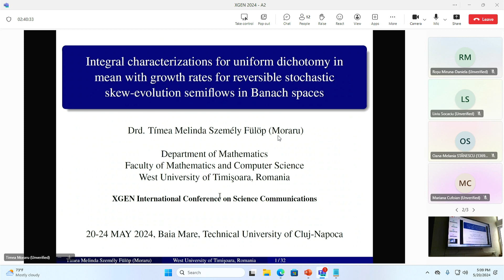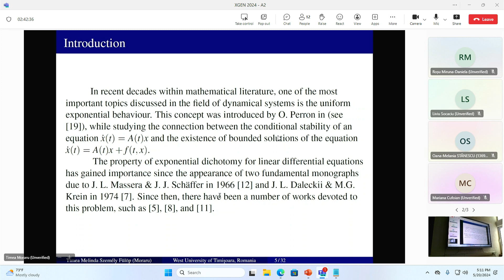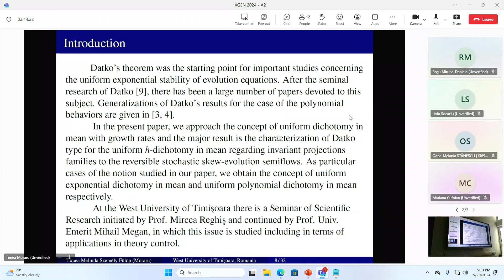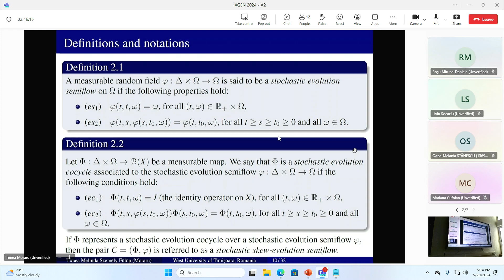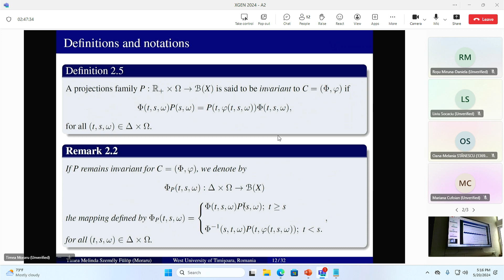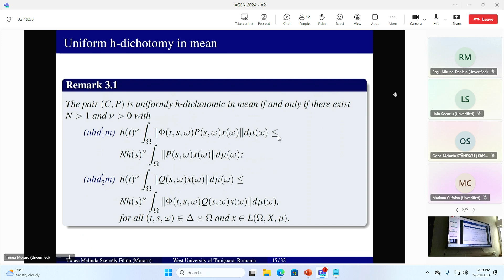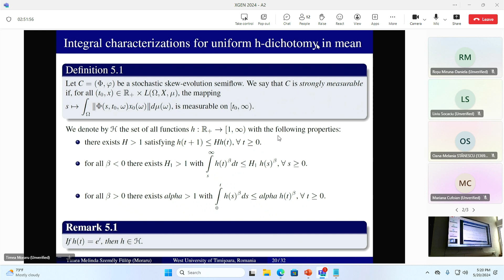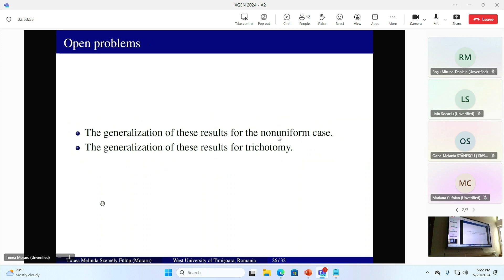XGEN NEXT 2024 - Mathematics - Timea Melinda Szemely Fulop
XGEN NEXT 2024 - Mathematics - Timea Melinda Szemely Fulop - Integral characterizations for uniform dichotomy in mean with growth rates for reversible stochastic skew-evolution semiflows in Banach spaces